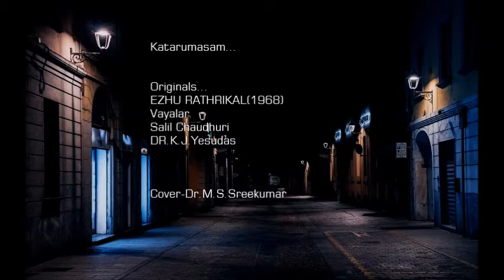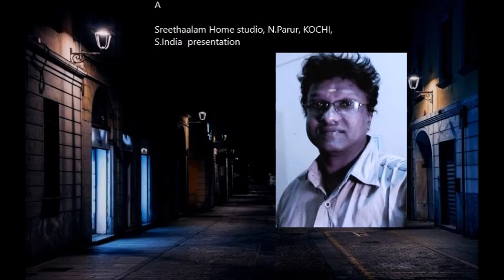Katarumasam-trial track-Dr.M.S.ഏഴു രാത്രികൾ Ezhu rathrikal(1968)